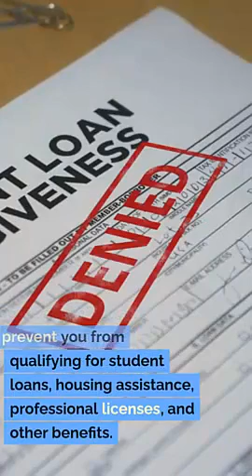Plain City UT Criminal Defense Lawyer Jeremy Eveland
Criminal law
Criminal defense strategies
Legal defense
Criminal charges
Criminal trial
Legal representation
Criminal investigations
Defense tactics
Plea bargaining
Acquittal
Bail hearings
Sentencing
Pretrial motions
Legal counsel
Expert witnesses
Criminal justice system
Cross-examination
Constitutional rights
Guilty verdict
Innocent until proven guilty
Jury selection
Criminal procedure
Evidence suppression
Appellate representation
Witness testimony
Habeas corpus
Criminal penalties
Expungement
Legal advocacy